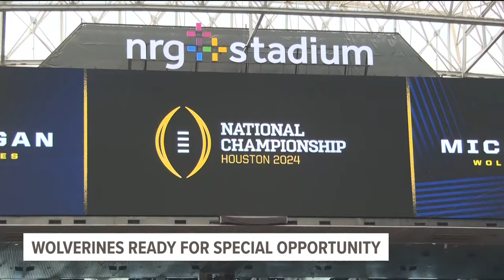"This is our season" | Michigan fans on way to Houston can't wait for game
The Wolverines are one win away from a perfect 15-0 season. It would be just the fourth time a college football history a team has gone 15-0, the others being 2019 LSU, 2018 Clemson, and 1896 Yale.